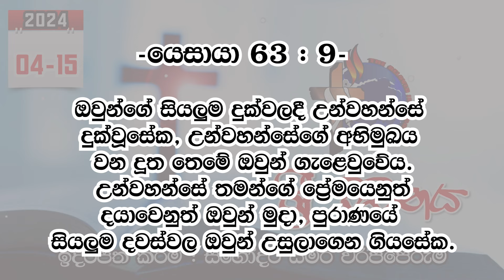ශ්‍රී වචනය 2024-04-15